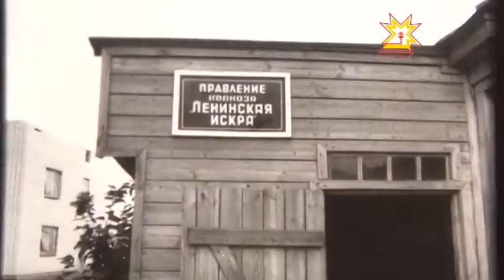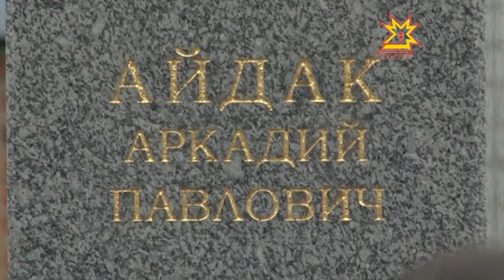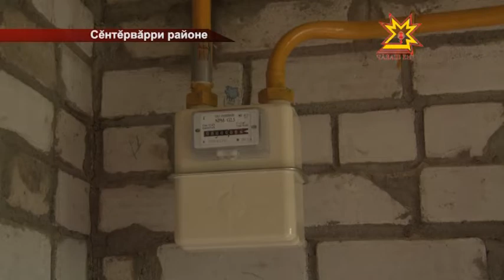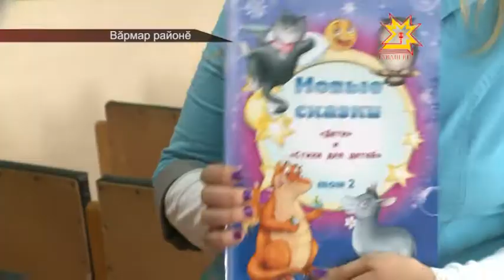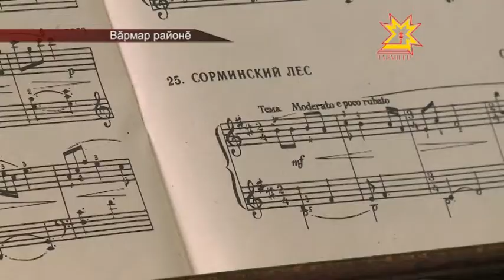Республика 04.09.2014 на чувашском